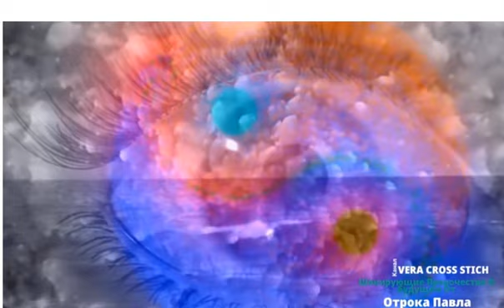Александр Блок, — Я, отрок, зажигаю свечи..., муз. и исп.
Александр Блок, — Я, отрок, зажигаю свечи...,

Имеющий невесту есть жених; а друг жениха, стоящий и внимающий ему, радостью радуется, слыша голос жениха.
От Иоанна, III, 29

Огонь кадильный берегу.
Она без мысли и без речи
На том смеется берегу.
Люблю вечернее моленье
У белой церкви над рекой,
Передзакатное селенье
И сумрак мутно-голубой.
Покорный ласковому взгляду,
Любуюсь тайной красоты,
И за церковную ограду
Бросаю белые цветы.
Падет туманная завеса.
Жених сойдет из алтаря.
И от вершин зубчатых леса
Забрежжит брачная заря.

                     САМУИЛ ФРУМОВИЧ